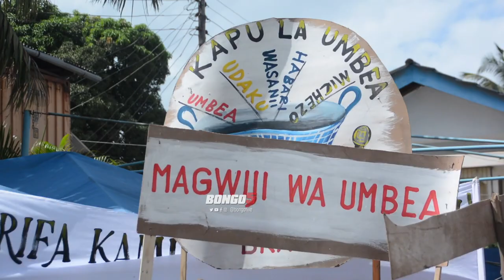KWISA ATOA YA MOYONI KUHUSU SOUDY BROWN/MBOTO, MHOGO MCHUNGU NDANI "MIMI NDIO GODFATHER WA SHILAWADU